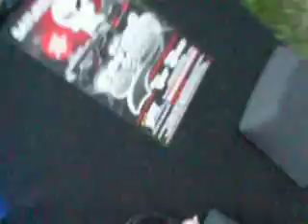tones lowrider trike w/ sounds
low4life c.c. lansing michigan